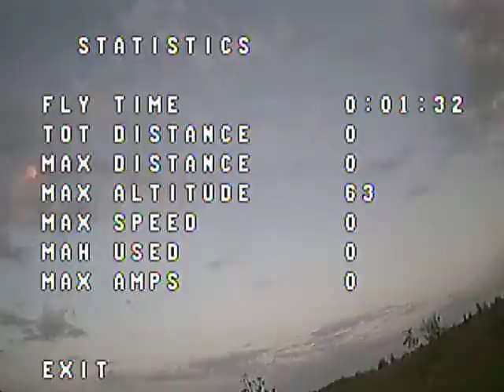Quadcopter: Sunset - pilot's view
The same flight as the sunset video but this time seen how I see it when flying through my goggles. The pilot camera is much lower resolution to reduce the delay you would get from trying to transmit live HD video.